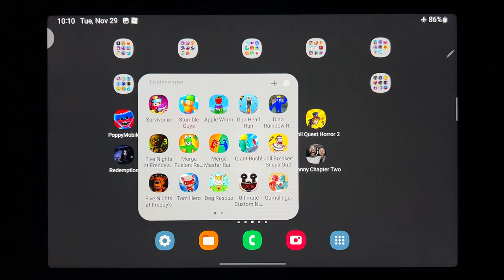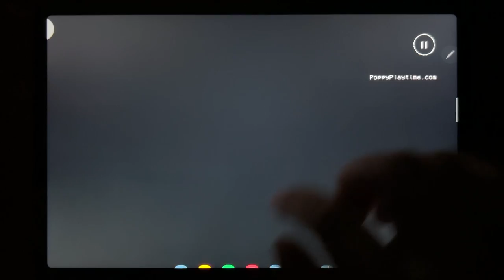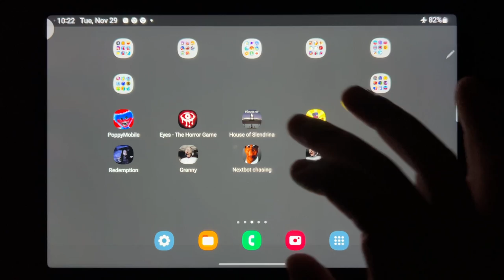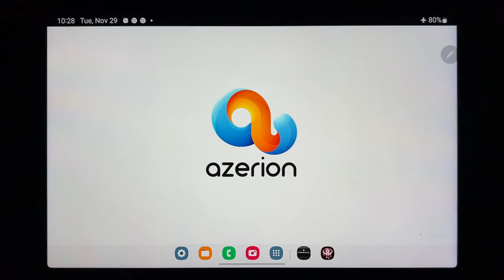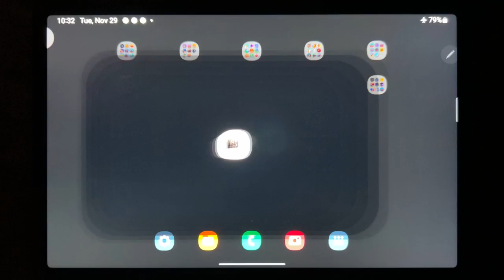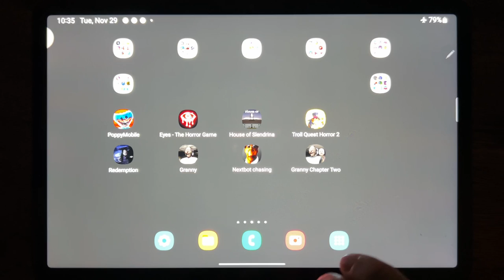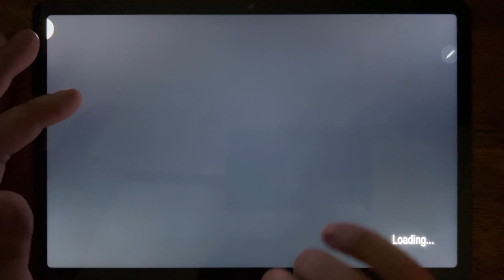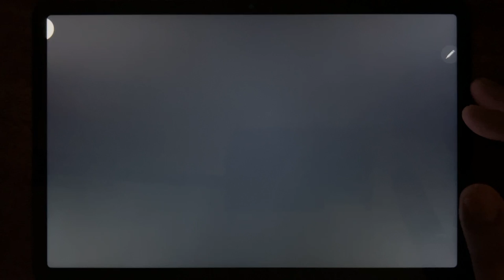Poppy Mobile, Eyes The Horror Game, House of Slendrina, Troll Quest Horror 2, Redemption, Granny....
Poppy Mobile, Eyes The Horror Game, House of Slendrina, Troll Quest Horror 2, Redemption, Granny, Nextbot Chasing, Granny Chapter Two